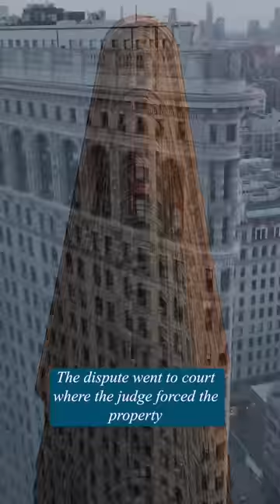NYC Flatiron Building Auctioned Off!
Jacob Garlick / Jeff Gural Photo and Quote Credit: Commercial Observer
Interior Photo credit: Bloomberg